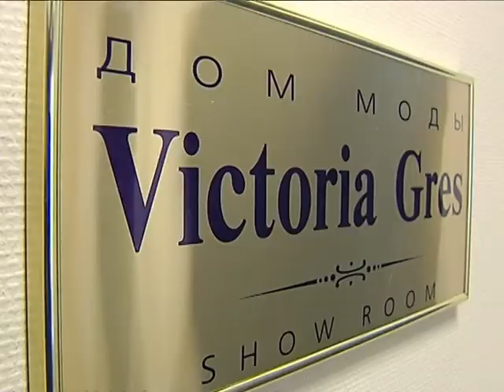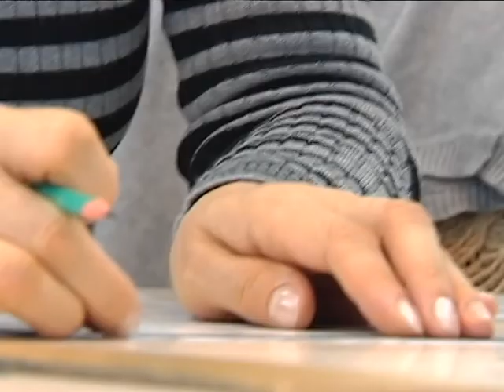Перед початком 29 Українського тижня моди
Стартує 29 Український тиждень моди. Чи готові учасники-дизайнери до старту? "Сніданок з 1+1" перевіряє!
Рейд по майстерням здійснила Мирослава Ульяніна